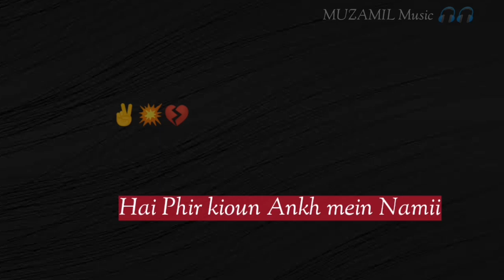Sweet Couple's 😍 Love Romantic sng 💖 | Whatsapp Status | Hindi Song Status Status Video